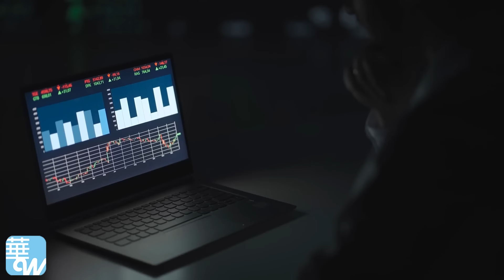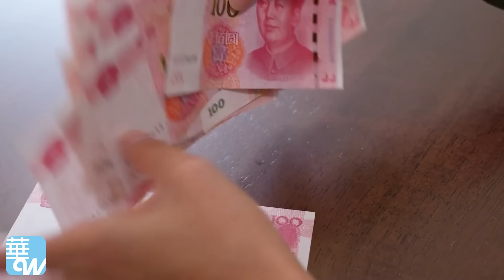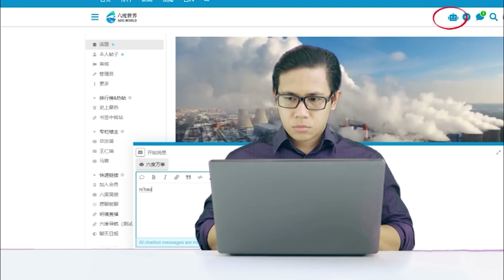黄奇帆一语惊破天！地产股债全腰斩怎么办？房地产还有一条生路；1.8亿变万亿：中国最大未发掘经济爆发点是它 (上) | 思想先驱报